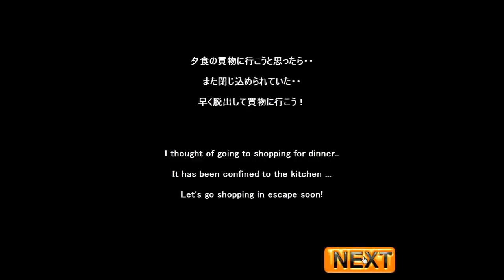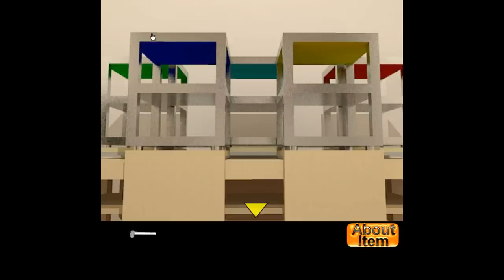NeatEscape's Escape from the Kitchen 3 Walkthrough